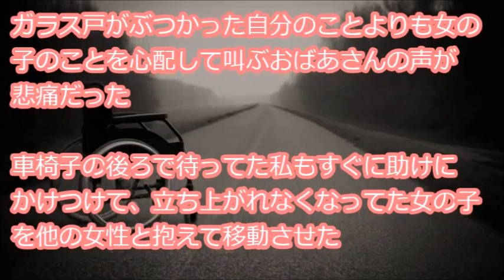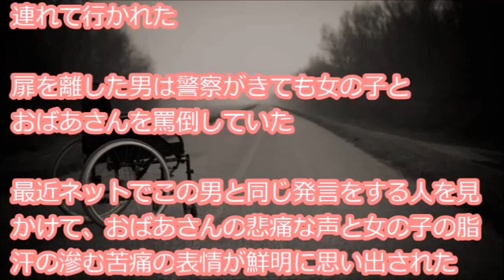介護をしたこともないような人間が身を粉にして介護をしてる人間に悪意を向けてるのを見ると日本も隣国と変わらない精神になってしまったんだな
『数年前の強風の日、駅から直通でいける店舗が複数並んだ地下通路でのこと 出入り口が重いガラス戸になっており、強風で勢いがついて戸がしまり、少し危険な状態だった 大学生くらいの集団がそのガラス戸を通ろうとして一人の男が扉を開けて待機・・・』

【用語解説】
・ウト

赤ちゃん。

・k/K
警察